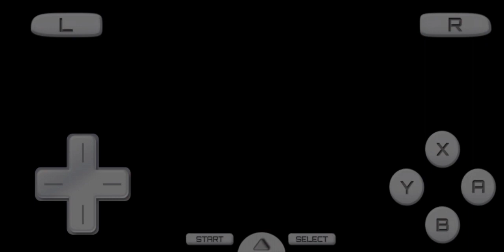Gameplay Rune Factory 2 Part 1 Kyle dan Mana